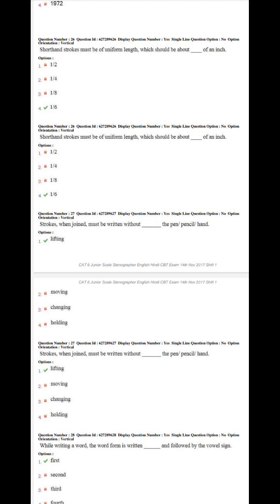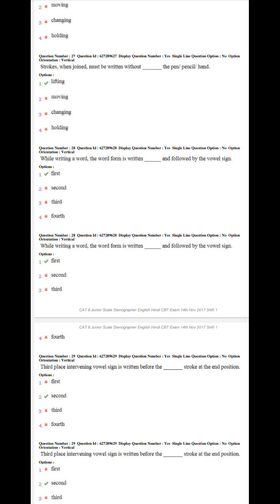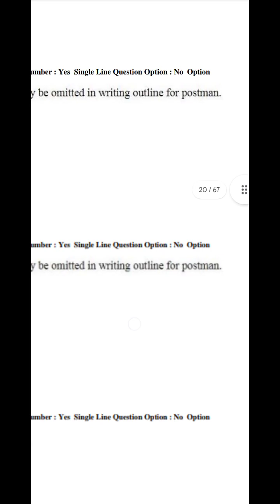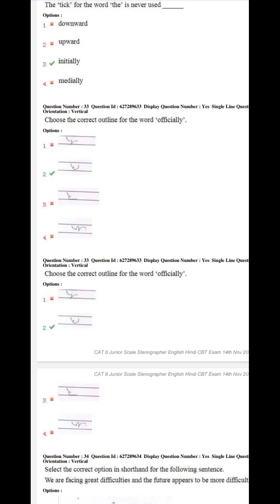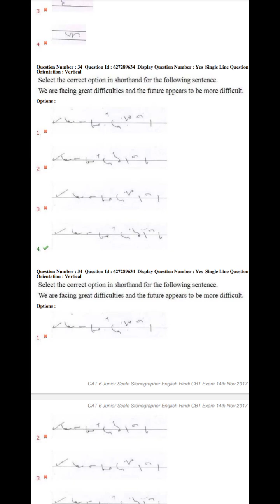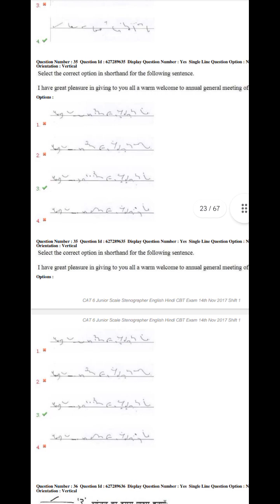HSSC Steno Written exam previous JSS